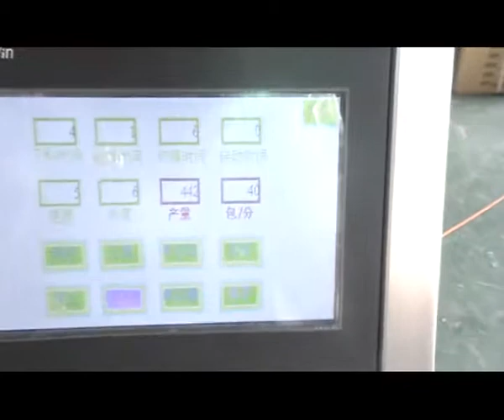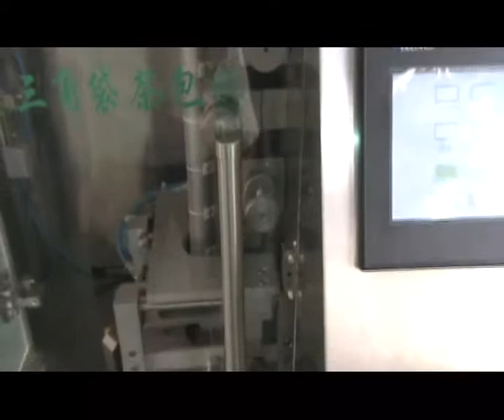triangle bag packing machine 2000-2400 bags per hour 2 --by Caprise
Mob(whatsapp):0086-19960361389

This machine can be used for packing green tea, herb tea, coffee, slimming tea and so on.About 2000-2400 bags per hour.
The pneumatic components adopt Japan SMC, Electric componets adopt germany schneider.